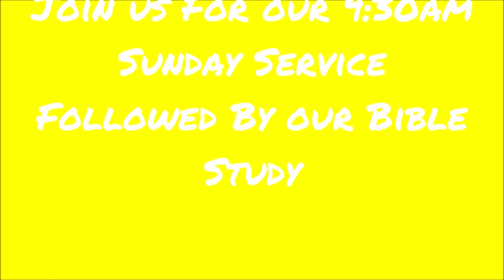‘Shine Your Light’ - 12-9-2018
Light of the World Series
Philippians 2:14-16
Sermon by Thom Malone, SCC Lead Pastor

What does it mean to ‘Shine’?

Shine: (Verb) To give off or reflect light

Philippians 2:14-16

John 8:12

How are we to respond to The Light?

            Exodus 34:29-35

            Matthew 5:14-15

How are you Shining the Light, Your Light, His Light?

Go Light the world!

            Peter 2:9

            Acts 13:47

            Luke 8:16

We can find meaning and reward by serving some higher purpose than ourselves, a shining purpose, the illumination of a Thousand Points of Light…We all have something to give."
-  President George H. W. Bush, 1989 inaugural address